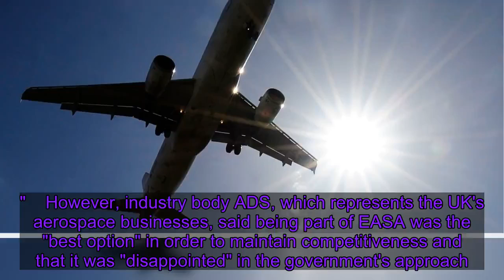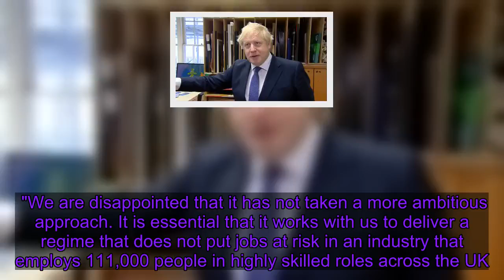Backlash as UK confirms it will leave EU aviation safety regulator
Britain's aerospace industry has criticised the government after the transport secretary confirmed the UK will leave the European aviation safety regulator by the end of the year. Grant Shapps said British membership of the European Union Aviation Safety Agency (EASA) will come to an end at the end of the Brexit transition period on 31 December.    The minister said powers would revert to the Civil Aviation Authority (CAA).    "We will leave EASA. A lot of the expertise they have is UK expertise, in fact. A lot of the key leading lights were Brits," he told Aviation Week during a visit to Washington. "So, the powers will revert to the CAA, who are probably one of the world's leading regulators and the expertise will need to come home to do that, but we'll do it in a gradual way."    However, industry body ADS, which represents the UK's aerospace businesses, said being part of EASA was the "best option" in order to maintain competitiveness and that it was "disappointed" in the government's approach.    "We have been clear that continued participation in EASA is the best option to maintain the competitiveness of our £36bn aerospace industry and our access to global export markets," said ADS chief executive Paul Everitt.  "UK influence in EASA contributes to raising standards in global aviation, supports collaboration with our international partners, and helps make our industry attractive to the investment it needs to be home to the development of a new generation of advanced aircraft technology. "Government had promised it would consider harmonisation where it is in the UK interest and will be led by the evidence on the future of aviation safety regulation.   "We are disappointed that it has not taken a more ambitious approach. It is essential that it works with us to deliver a regime that does not put jobs at risk in an industry that employs 111,000 people in highly skilled roles across the UK." However, a Department for Transport (DfT) spokeswoman said EASA membership was "not compatible" with the UK having "genuine economic and political independence". She added: "We will maintain world-leading safety standards for industry, with the Civil Aviation Authority taking over these responsibilities, and will continue to work with colleagues in the EU to establish a new regulatory relationship."